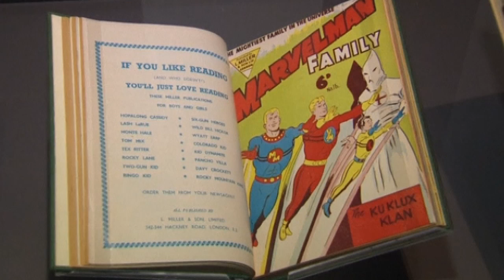British Library hosts UK's biggest comic book exhibition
Usually known as a home of academia, The British Library swapped its usual books for comic books on Thursday, as it previewed its latest exhibition. It's the first time the library has put its name to the medium of comic books and hopes to celebrate the impact British artists and writers have had on the scene. Co-curators John Harris Dunning and Paul Gravett are hoping the show will make visitors see comic books in a whole new light. Not only does the exhibition show modern day graphic novels and comic books like V for Vendetta and Kick Ass, it also goes back centuries to show Britain's long history in the art of comics. Almost certain to be swarmed with fans this summer, Comics Unmasked: Art and Anarchy in the UK is on display at the British Library from May 2 through to August 19. Report by Claire Lomas.

Incredible! Man survives horrific car crash